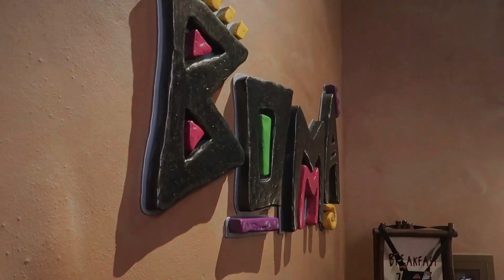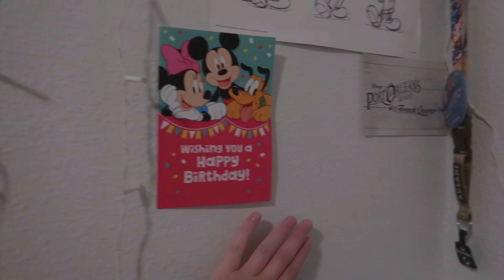DAY 2 OF MY DISNEY COLLEGE PROGRAM | Disney CRP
A short little video today of me getting settled at Flamingo Crossings

Hello I'm Brooke! - I'm a Canadian girl spreading magic, motivation, productivity, and tips on surviving college through my everyday life and adventures

Fun facts about me:
🇨🇦 I’m Canadian
🐭 I used to work at Walt Disney World (Disney CEP 2018, 2019 & 2022)
🎓 I have Bachelor of Design & am currently studying Travel-Tourism
✨ I've been an Annual Passholder since 2019